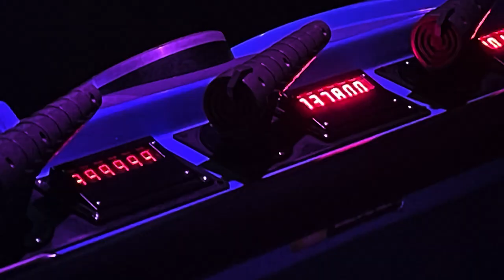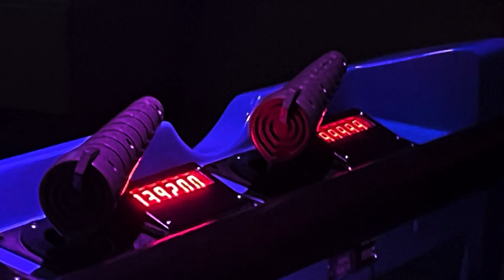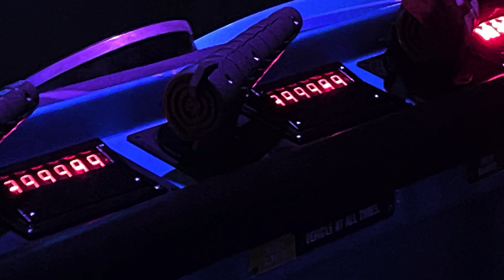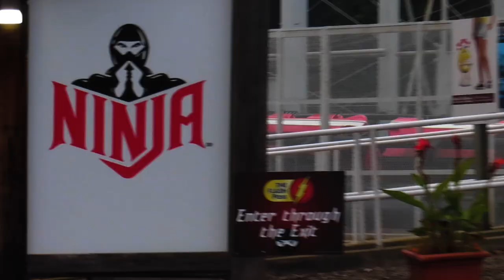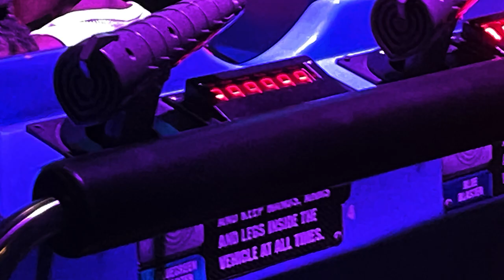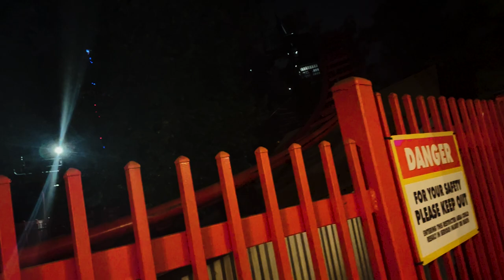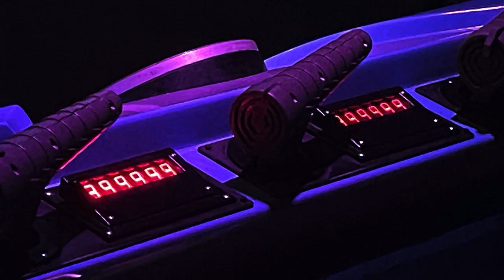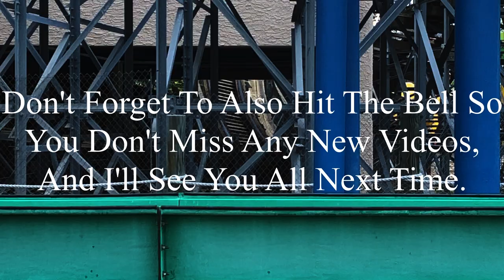First Multi-Day Fright Fest Vlog of 2024: Six Flags St. Louis 9-20-2024/9-21-2024 Vlog